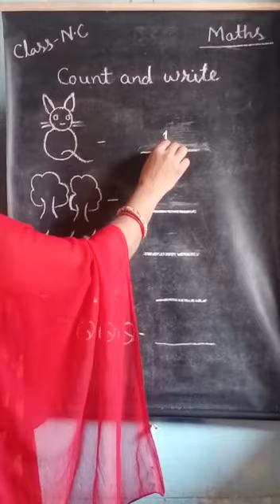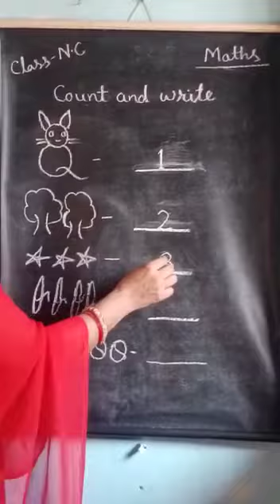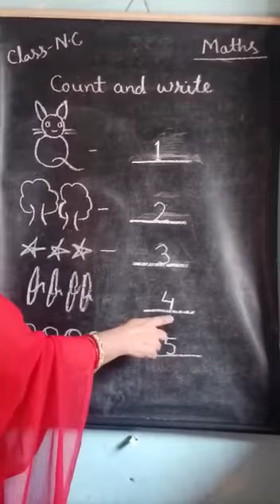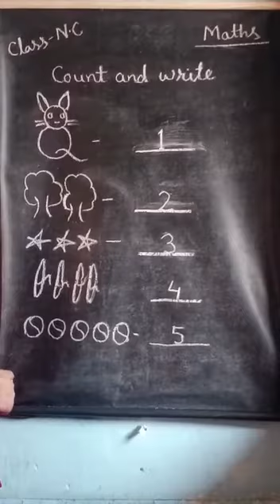Class Nursery - Maths - Topic 2